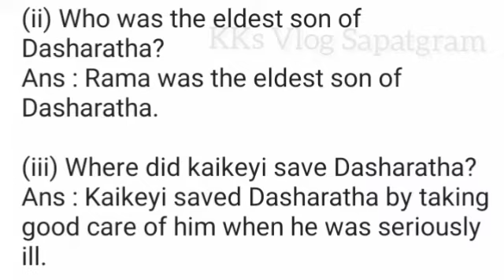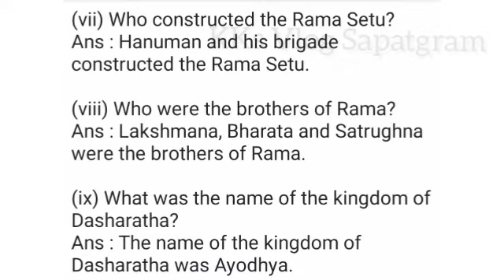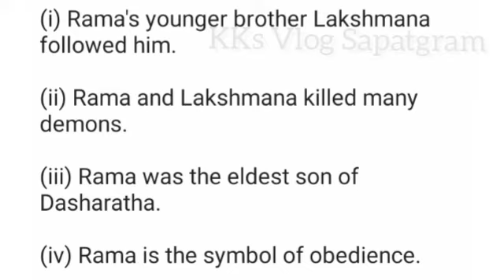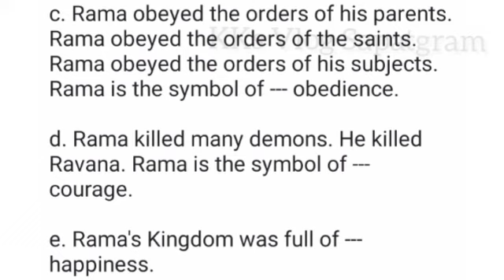LordRama • Class 4 •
Lesson-5
Lord Rama

1.
 (i) Who was Dasharatha?
Ans : Dasharatha was the king of Ayodhya.

(ii) Who was the eldest son of Dasharatha?
Ans : Rama was the eldest son of Dasharatha.

(iii) Where did kaikeyi save Dasharatha?
Ans : Kaikeyi saved Dasharatha by taking good care of him when he was seriously ill.

(iv) Who was Ravana?
Ans : Ravana was the demon king of Lanka.

(v) Who killed Ravana?
Ans : Rama killed Ravana.

(vi) Who helped Rama in the battle?
Ans : Hanuman and his brigade helped Rama in the battle.

(vii) Who constructed the Rama Setu?
Ans : Hanuman and his brigade constructed the Rama Setu.

(viii) Who were the brothers of Rama?
Ans : Lakshmana, Bharata and Satrughna were the brothers of Rama.

(ix) What was the name of the kingdom of Dasharatha?
Ans : The name of the kingdom of Dasharatha was Ayodhya.

2. Fill up the blanks with correct words using :
( Demon, three, many, happy, younger brother, eldest, four, obedience, Ravana, Bharata, Rama )

(i) Rama's younger brother Lakshmana followed him.

(ii) Rama and Lakshmana killed many demons.

(iii) Rama was the eldest son of Dasharatha.

(iv) Rama is the symbol of obedience.

(v) Ravana took Sita away.

(vi) Dasharatha wanted to make Rama the crown-prince.

(vii) Kaikeyi wanted to make Bharata the crown-prince.

(viii) Dasharatha had three wives and four sons.

(ix) Ravana was the demon king of Lanka.

3. Fill up the blanks : (use words : obedience, truthfulness, love, happiness, courage)

a. Rama never told a lie. He was truthful. Rama is the symbol of --- truthfulness.

b. Rama loved his subjects. He loved his brothers. He loved his parents. He loved his wife Sita. Rama is the symbol of love.

c. Rama obeyed the orders of his parents. Rama obeyed the orders of the saints. Rama obeyed the orders of his subjects. Rama is the symbol of --- obedience.

d. Rama killed many demons. He killed Ravana. Rama is the symbol of --- courage.

e. Rama's Kingdom was full of --- happiness.

4. Write the past tense of the following :

is was
Kill killed
Feel felt
Pass passed
Are were
Follow followed
Go went
Send sent
Make made
Accept accepted
Take took
Help helped.